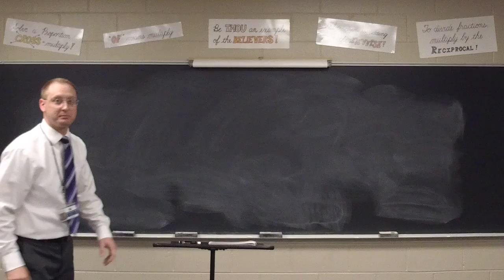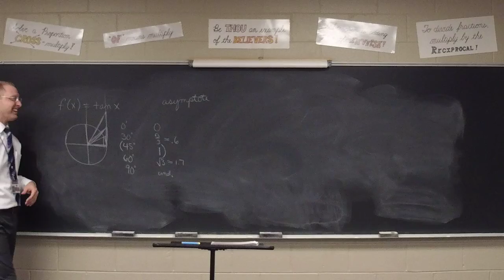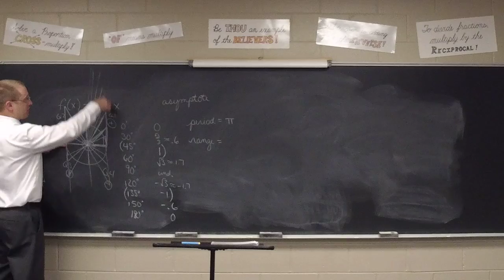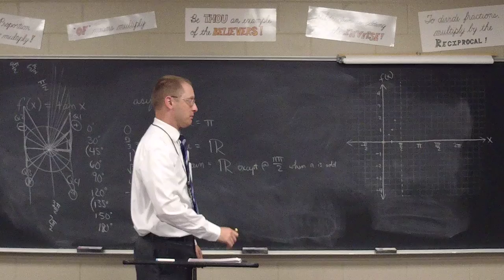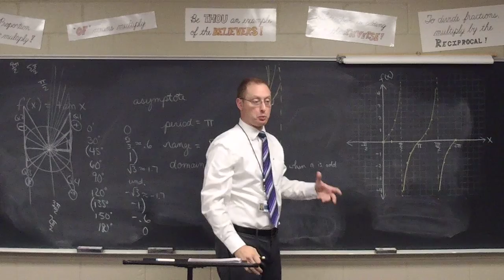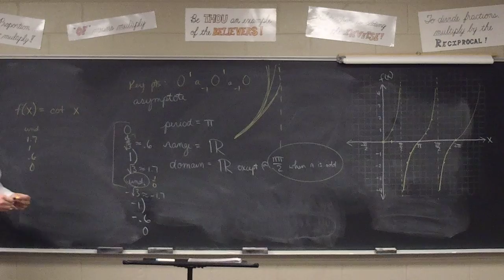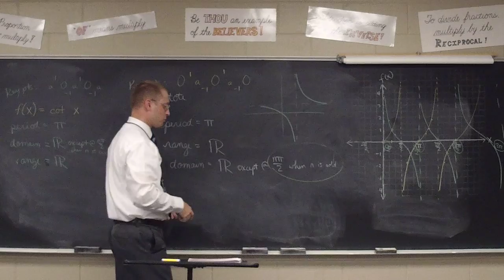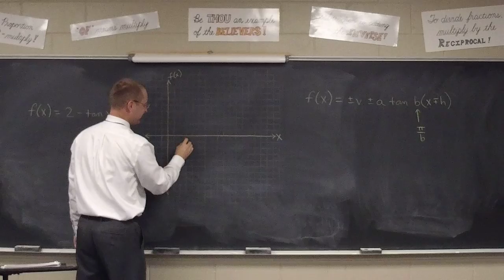Pre-Calculus Lesson 45 (part 1)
graphing tangent/cotangent